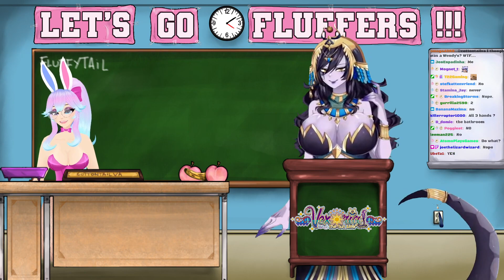Someone Jerked off in Cottontail's Class before?